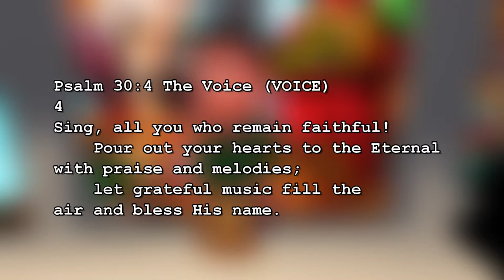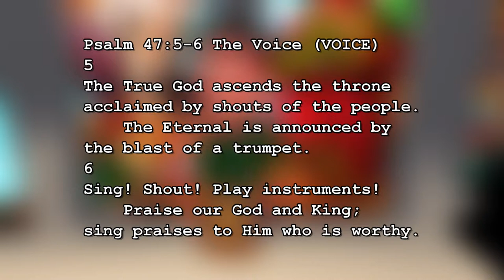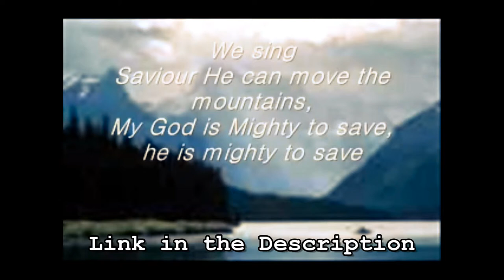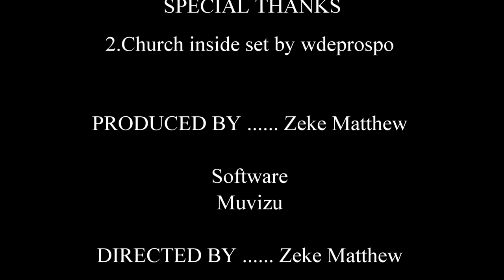What The Church episode 5 Modern Praise and Worship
Bible verses

In Episode 5 of Modern Praise and worship we will be learning what is modern praise and worship in the church as well what defines what is modern praise and worship within this episode, as well sharing some of my favorite modern praise and worship music here and what it means in the bible as well the bible verse that back it up.